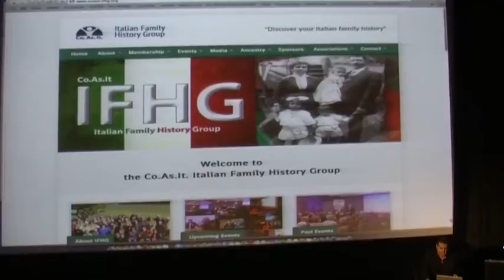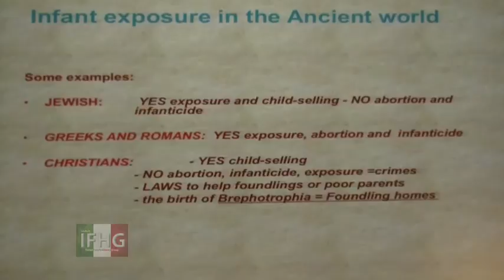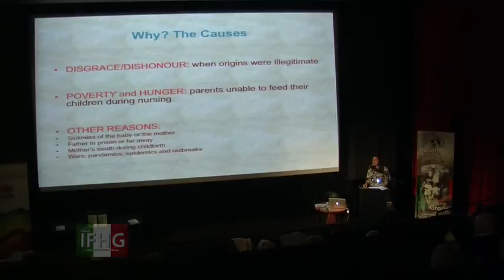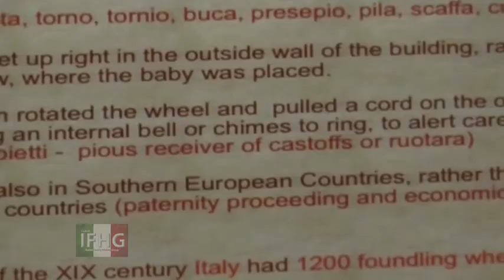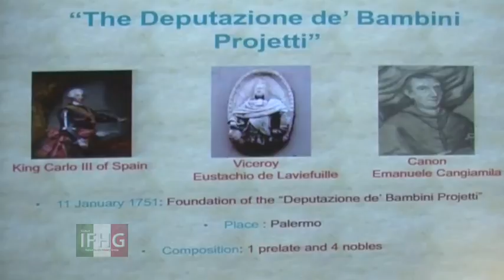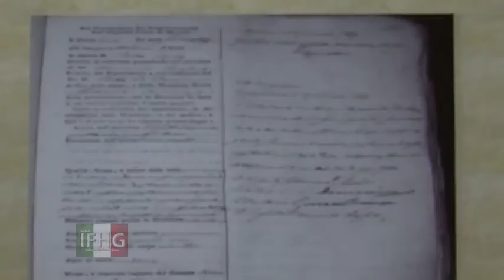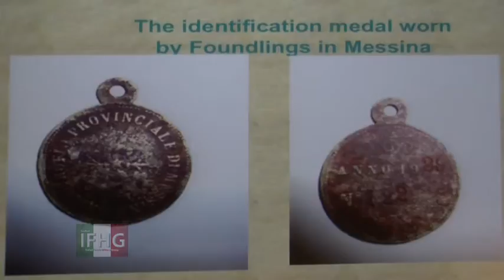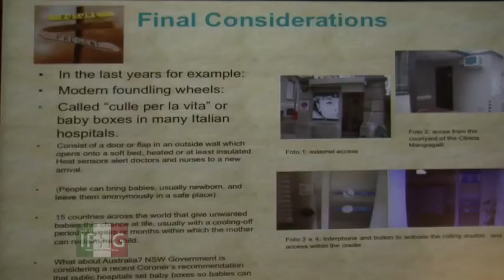Dr Lucia Barber.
The history of Foundlings and Child Welfare with a focus on Sicily in 19th Century